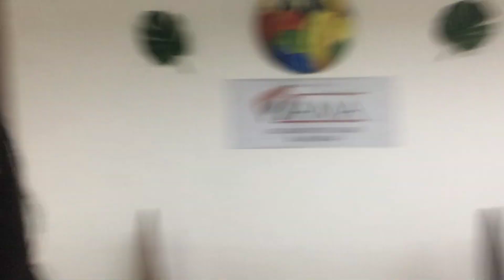VLOG -MINHA ROTINA DA MANHÃ NA FACULDADE ❤️